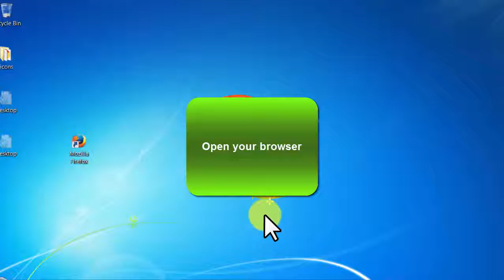Creative Commons - video 43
More Details:
Make $100 per Hour As a Game Tester

A really HOT Money Making niche which people really dig into!

They can find Big gaming companies who hire game tester to test their product and get paid upto 100$ Hour.

This is my Personal niche n Exact Landing page where i used to milk 100$-150$ per day with Social Traffic. You can definitely scale this for 500$/aday easily with little effort